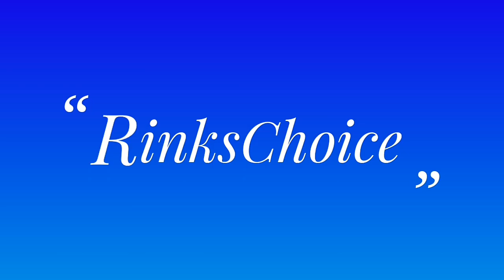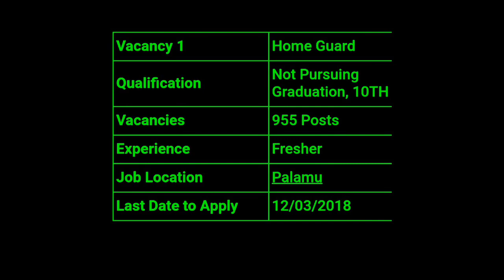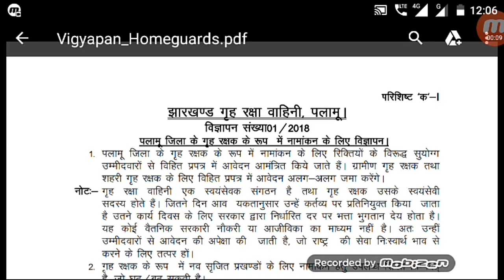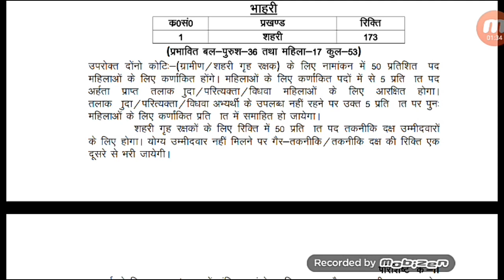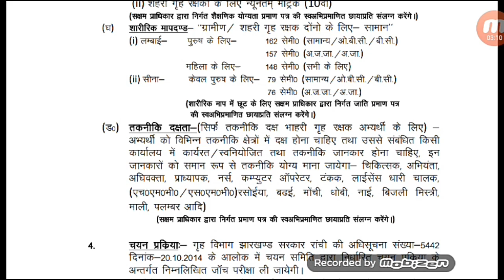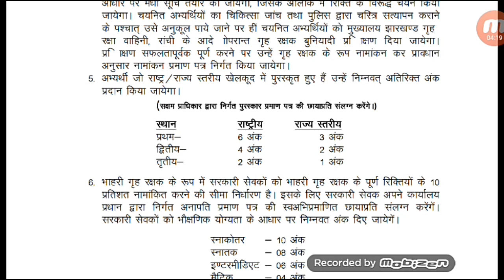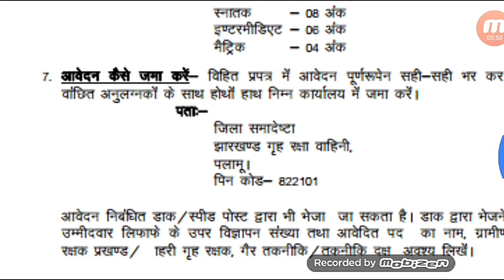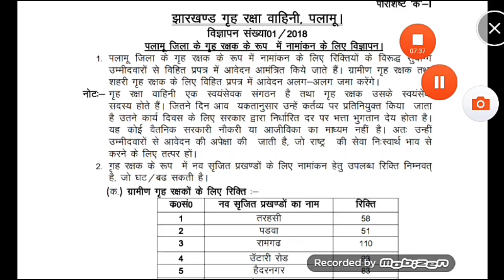7वीं पास महिलाओं की पुलिस में भर्ती । पुरुष भी आवेदन करें ।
Jharkhand ke Palamu Mein Jharkhand police ke dwara Nikali Gayi Hai Home guard ki bharti jis mein Mahila abhi aavedan kar sakti hai ।

is Bharti ke liye 7th pass, 10th pass log aavedan kar sakte hain ।

aavedan karne ke liye aapko Apne documents ke sath application form Bhar Kar Ek Lifafa me dalkar Diye Gaye Pate par pahuchana hai Yeh hai aap apna aavedan Post Office ke Madhyam se bhi bhej sakte hain lekin online avedan karne ka koi process nahi hai।

Naukri ke liye kaise aavedan karna hai Aur Bharti se sambandhit Annaya Sabhi Jankari ke liye niche Diye Gaye website link per click kare ।